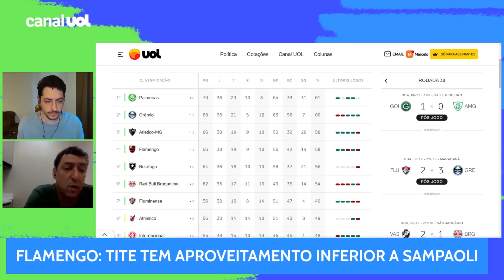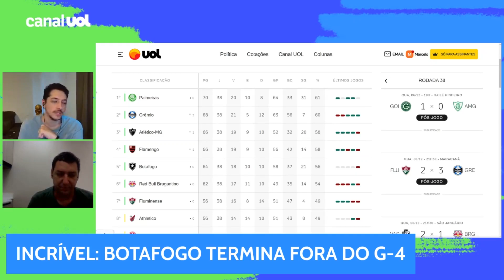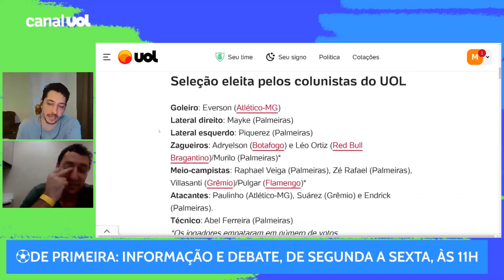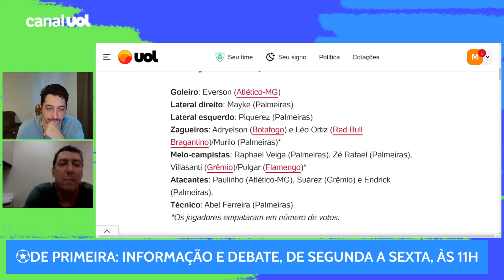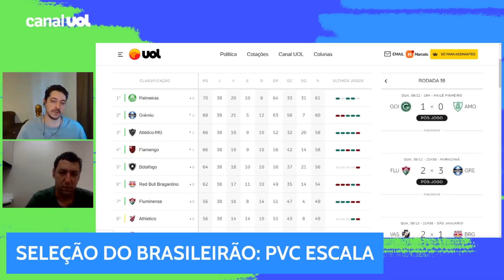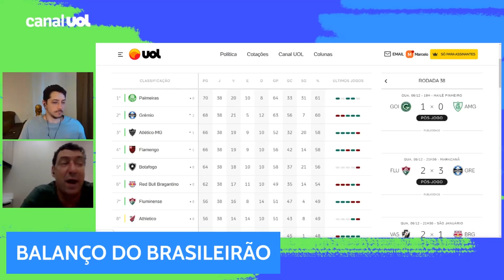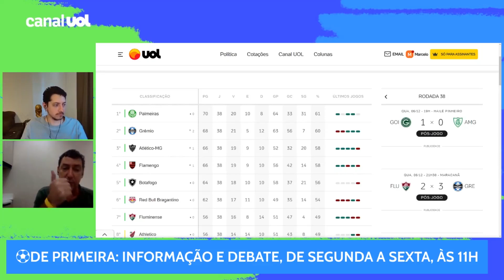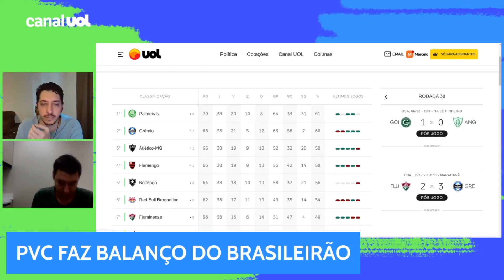PVC: 'BOTAFOGO NÃO TEM ORGULHO DA CLASSIFICAÇÃO PRA LIBERTADORES, MAS FRUSTRAÇÃO DA PERDA DO TÍTULO'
PVC: 'Botafogo não tem orgulho da classificação pra Libertadores, mas frustração da perda do título do Brasileirão'.